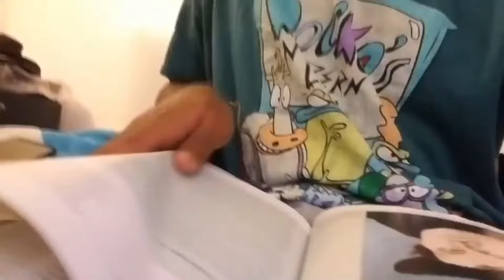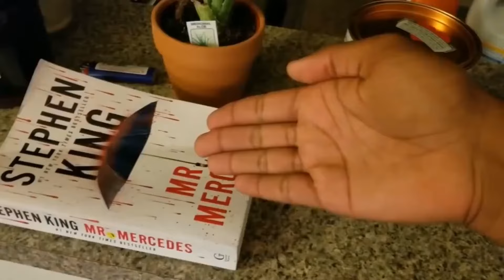Longbeachgriffy compilation 1-final